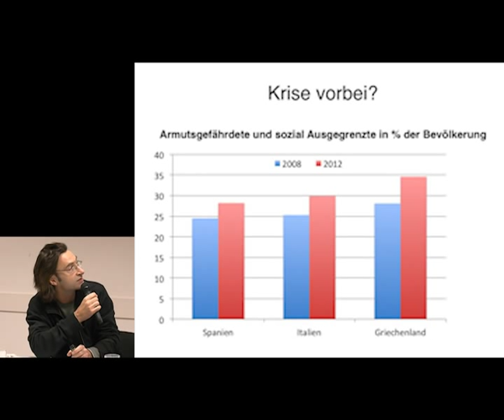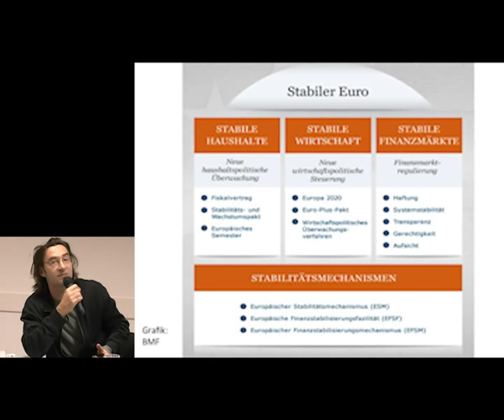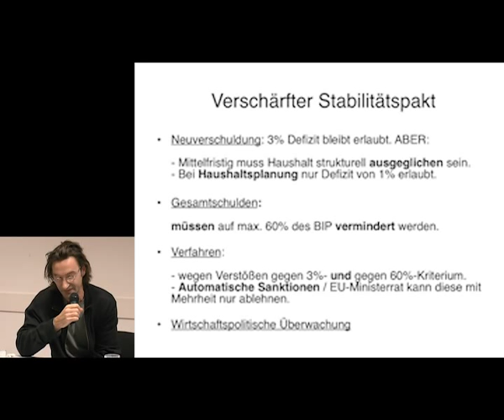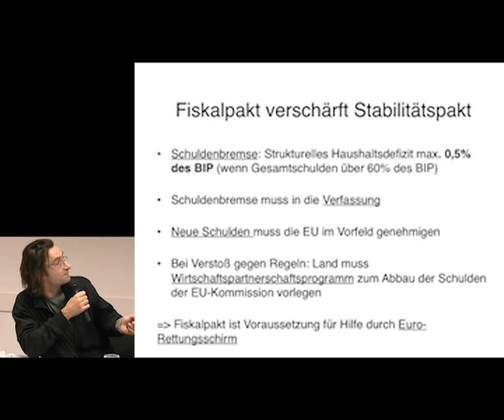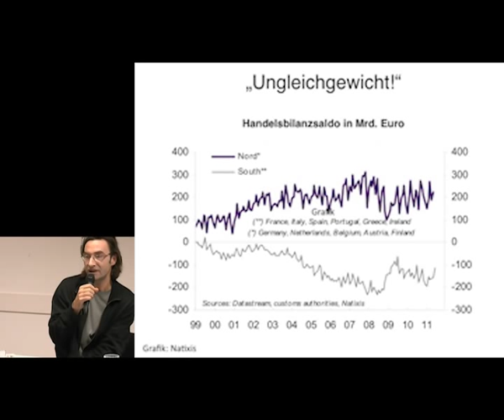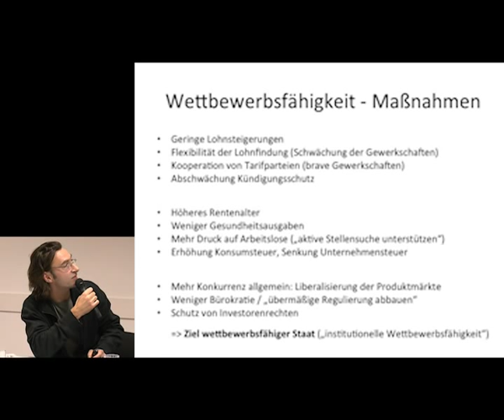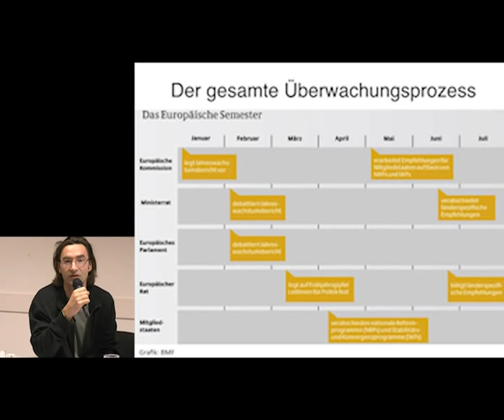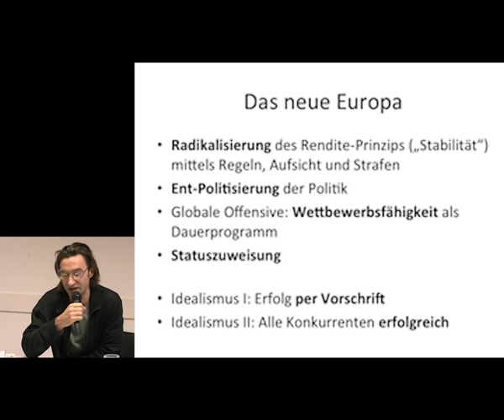Stephan Kaufmann - Das neue Europa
In der Reihe «Die Krise hat Europa gestärkt»

Die Bundesregierung hat Europa verändert. Aber wie? In diesem Seminar geht es um die institutionellen Veränderungen, denen sich die Euro-Staaten künftig zu unterwerfen haben: die haushaltspolitische Überwachung (Fiskalpakt/Schuldenbremse) und die wirtschaftspolitische Koordination (Euro-Plus- Pakt) -- beides in Verbindung mit dem «europäischen Semester». Was bleibt als Erbe der Krise? Wer profitiert von den Neuerungen und wer zahlt?